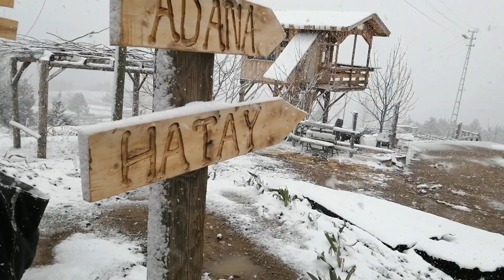Kızılkaya Yenidünya Derneği - Bahar da yağan kar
Mersine yaklaşık 40 km mesafe de bulunan  kızılkaya köyü mevkisi içerisinde yer alan bir ortak yaşam alanı Kızılkaya yenidünya derneği. Bölgenin en muazzam doğa manzarasına sahip. 2002 yılından bu yana Hüseyin Kara nın başlatmış olduğu bu hikaye. Dönemimizde  daha  da genişleterek bölgede ilgi odağına dönmüştür.
Kızılkaya yenidünya ya uğrarsanız göreceğiniz durum kendinizi yeni bir dünya da hissetmeniz dir. Böğürtlü böcekle bitkiler le bir arada yaşamanın. Tüm canlıların aynı değere sahip olduğunu göreceksiniz. Hüseyin Kara nın anılarını dinlemeyi de geçmeden ayrılmayınız emi...
Ağaç evlerde ve çadır kurma alanında kamp yapma olanağına sahip tir  kızılkaya yenidünya derneği.

Şarkı : Kar Yağar Kar Üstüne
Sanatçı : Dil Tengi
Kamera : Hüseyin Erdem